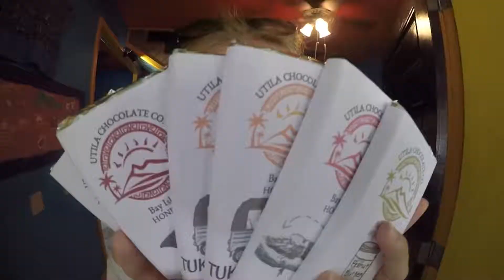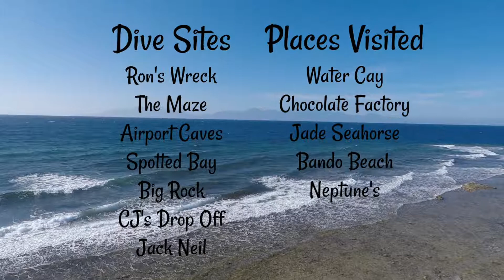August 2019 - Poll Family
We had a blast with the Polls when they came for a family adventure in August! Some of the highlights were a trip to Water Cay, scuba diving and swimming with a whaleshark!